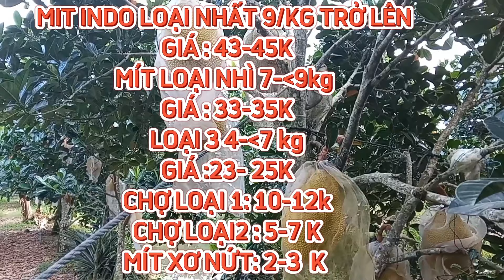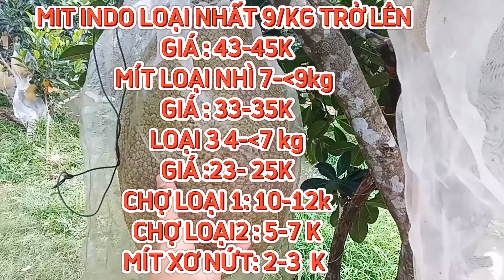GIÁ MÍT THÁI & MÍT INDO RUỘT ĐỎ TRƯA 19/11/2024 | Giải Trí Miền Tây